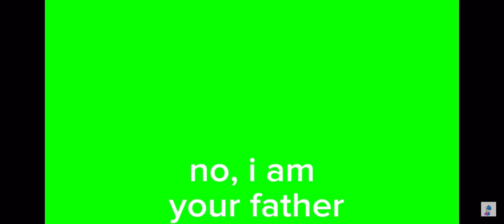No I am your father meme (NOT DOnE) collab with @Superdiverttido !!